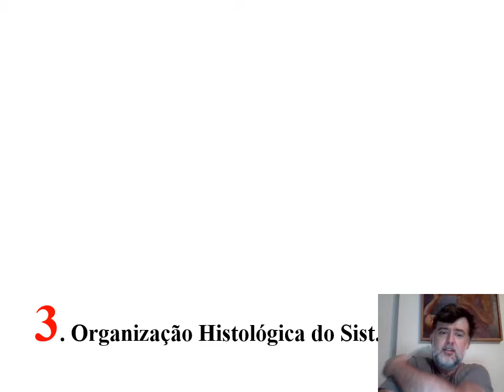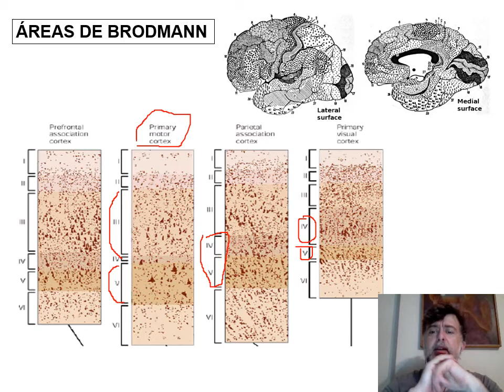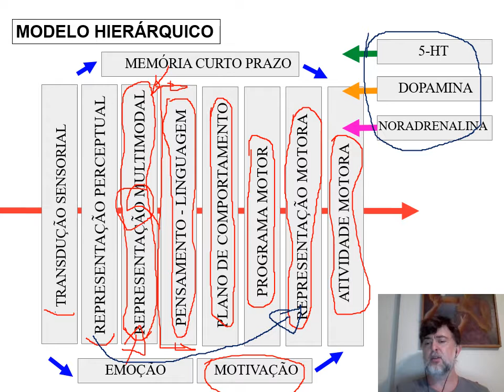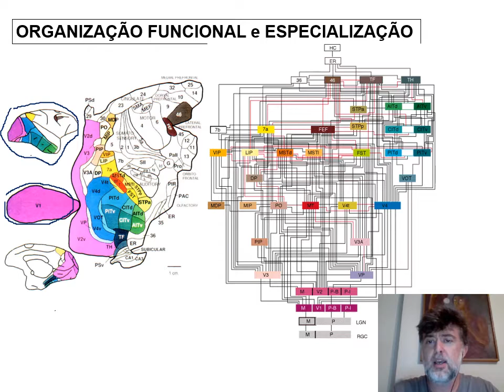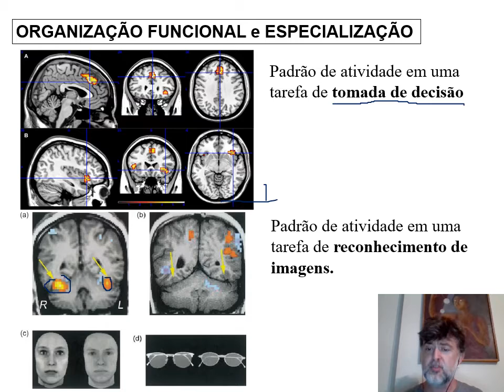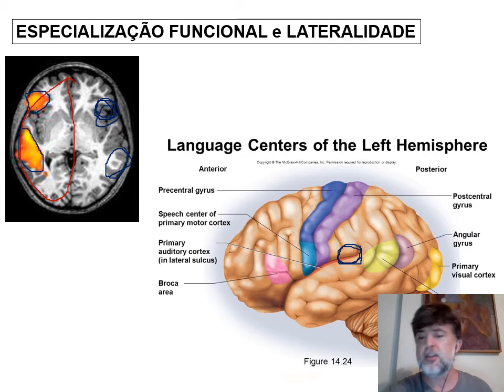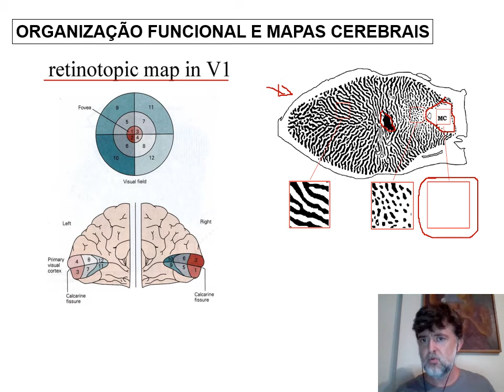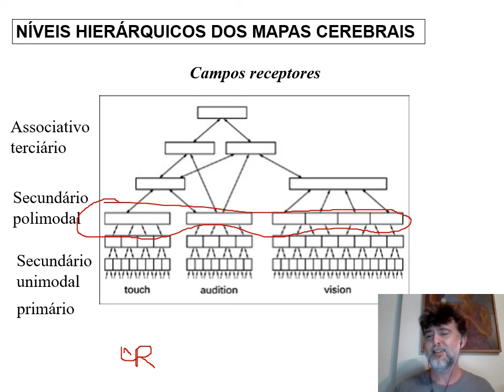Neurociencias aula 06 Organização Funcional do SN parte 2